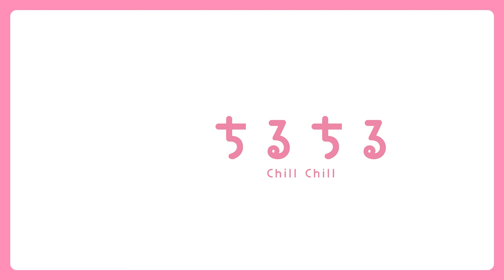桐野乙女に豹変⁉屋上でガールズトーク♡ドラマ「スメルズ ライク グリーン スピリット」２話感想会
BLアワード 2014 コミックランキング4位「スメルズライクグリーンスピリット　SIDE:A」「スメルズライクグリーンスピリット　SIDE:B」原作#永井三郎原作のドラマが2024年9月19日（木）から 放送開始！
男たちに無理やり車に連れ込まれそうになった三島（荒木飛羽）を助けてくれたのは、イジメグループのリーダー・桐野マコト（曽野舜太）。素直に礼を伝えるも、三島が口紅をつけていることに対し、桐野は激昂する。

その後、学校の屋上にいると、以前なくした母親の口紅を桐野が持っていることを目撃。さらに、自らの唇に塗ろうとしていて…。
「あ、間接キッス？桐野って本当は俺のことが…」桐野の思わぬ“本性”が明らかに。

シリアスドラマと思いきや？三島と桐野の関係、そして二人を取り巻くキャラクターの関係性に予想がつかない大注目今作！２話の感想をちるちる記者アナコンダとけちゃっっぷが語ります！

ちるちる　BLアワード2014　受賞感想発表ページ